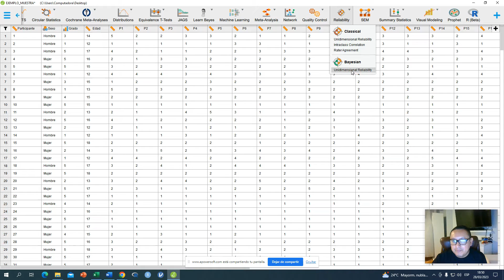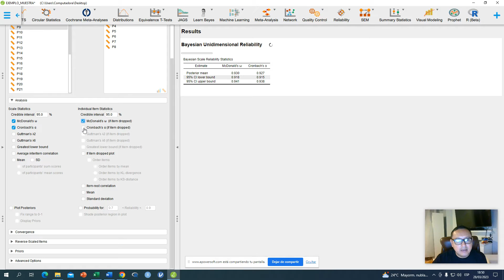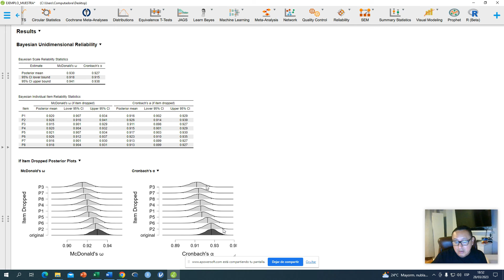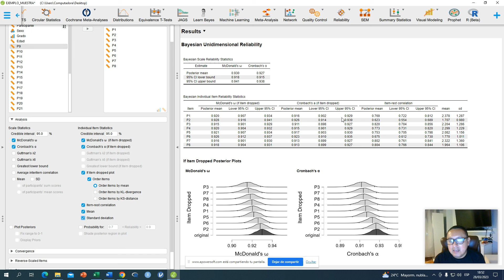Confiabilidad JASP y análisis de ítems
JASP reliability and item analysis